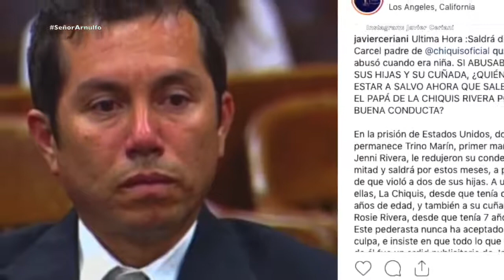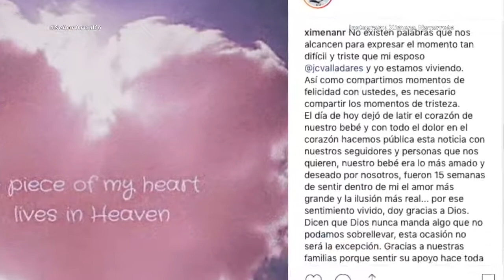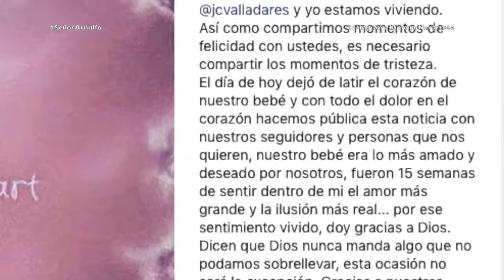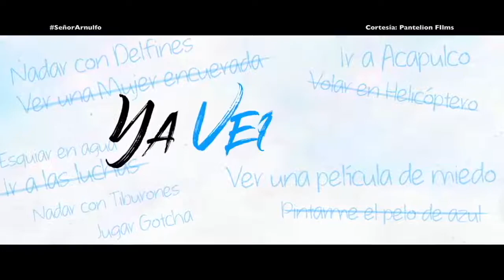El Señor Arnulfo y lo mejor de la semana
Traemos una serie de noticias gracias al Sr. Arnulfo, al parecer el ex esposo de la fallecida Jenni Rivera, José Trinidad Marín podría quedar muy pronto en libertad.